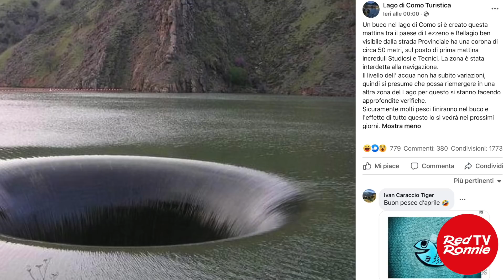Cosa succede in città 7 speciale UFO e alieni, dall'ironia alla realtà: siamo soli nell'universo?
Mi capita sempre più frequentemente di ricevere video o foto che documentano avvistamenti di UFO e racconti di persone che dichiarano di aver avuto contatti con alieni. Ho intervistato personaggi come Corrado Malanga, Marina Tonini e Gaspare De Lama che hanno parlato delle loro esperienze. Quella di Gaspare risale addirittura al 1956, quando per la prima volta era stato contattato da alieni che gli hanno parlato solo di amore. Ultimamente le apparizioni di oggetti volanti misteriosi e luminosi sono sempre più frequenti. Ho raccolto alcune documentazioni, tra cui quella di un UFO attaccato dalla contraerea Ucraina che non solo non lo abbatte, ma non lo scalfisce neppure. Nel frattempo è aumentata l’ironia su questa vicenda, a partire da Crozza che ormai ha focalizzato la mia imitazione solo su UFO e alieni. Vasco Rossi oggi ha postato un video dove appare con disegni sul volto scrivendo: “Sono l’alieno di Red Ronnie” e io gli ho risposto nelle mie storie di Instagram: “Finalmente ti sei ricordato che siamo partiti insieme da Nibiru”. Il sito Lago di Como Turistica ha pubblicato la foto di un enorme buco nell’acqua asserendo che si trova nel lago. Era un pesce d’aprile. Qualcuno ha scritto che però quel buco esiste davvero da un’altra parte e la foto è reale. Non lo so. Una cosa però la so ed è la risposta nel finale del video alla domanda: “Chissà se siamo soli nell’universo?”